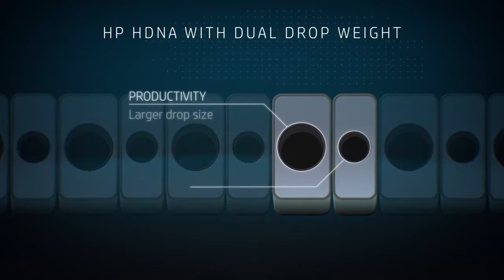BEST PLOTTER SERVICES HP DesignJet Z6 And Z9⁺ Printer Series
HP PLOTTER
BEST PLOTTER SERVICES
Pramesh Kumar
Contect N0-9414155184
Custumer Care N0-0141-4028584